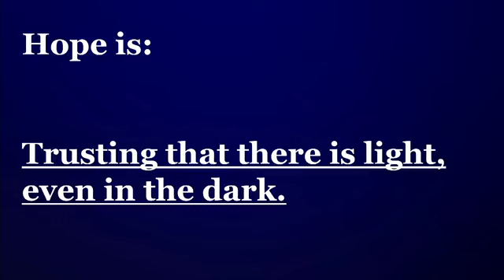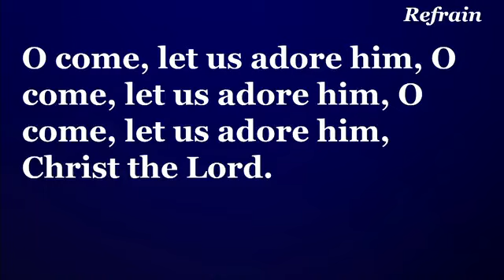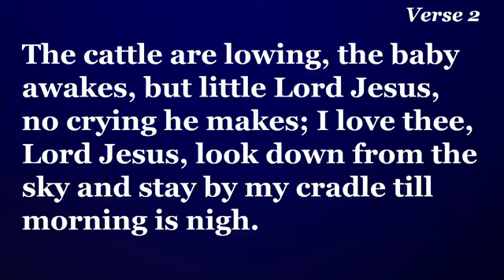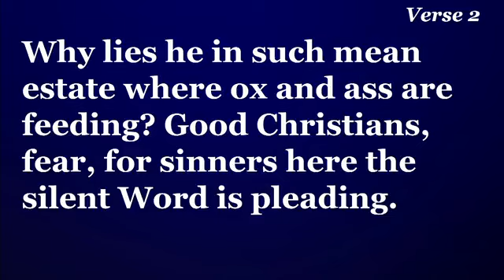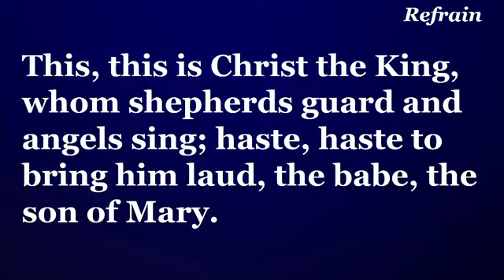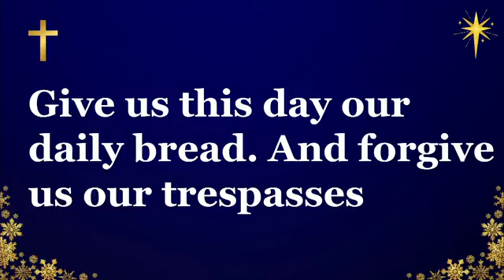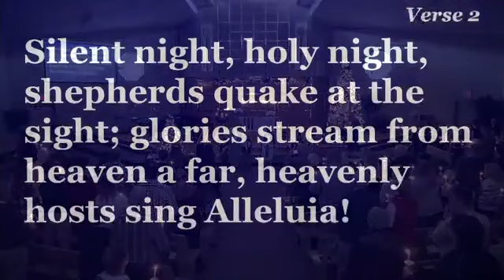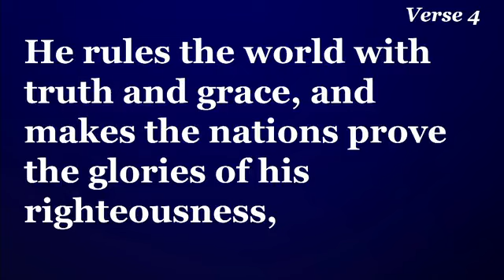St. Paul's UMC - 12/24/23 10:30am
Join us in celebrating Jesus' birth with our 10:30am service!
St. Paul's United Methodist Church

Words and Music...CCLI License 568383
Streaming... CCLI License 20153914
Music provided under CCLI License No. 568383
and Streaming License No. 20153914